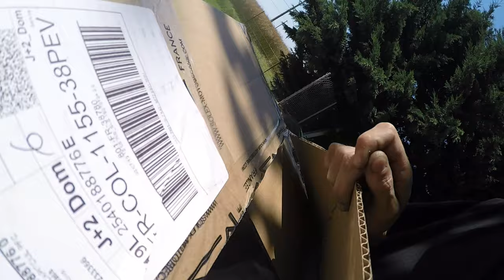Unboxing VSX + bonus 😉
Petit unboxing de chez VSX et bonus,

Petite tranche de vie et courte balade embarquée en 88 top alu.

Vous pouvez retrouver plus de photo et vidéo sur Instagram 😍